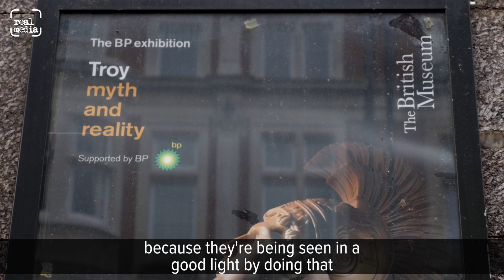'Creepy BP' protest at British Museum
BP and the British Museum have had a bad week at the start of their new joint venture, the ‘Troy: myth and reality’ exhibition.

Campaign group BP or not BP? (who describe themselves as actor-vists) staged a bold intervention, spilling oil over their ‘living statues’ after refusing to leave the museum when it closed. They chose the evening of the BP-hosted VIP launch of the exhibition for this first stunt, and it disrupted the evening with guests hastily rerouted to a back entrance.

Then at the weekend several actor-vists took to the stage in the BP Lecture Theatre minutes before a Curator’s introduction about the exhibition. But they weren’t the only group protesting that day because as visitors arrived at the museum, they had to pass a small Extinction Rebellion ‘affinity group’ who had travelled for hours from Glastonbury for their own protest over oily sponsorship.

They held a large vinyl banner telling ‘creepy BP’ to get their “oily hands off our culture”. We spoke with Laura, who told us that while claiming to be moving towards greener options, BP actually spend £40 million per year lobbying against the renewables industry.

BP’s own claim to be going green is rather undermined by the fact they still invest 97% of their business in dirty fuel, and are actively drilling and exploring for new sources that the human race (according to climate scientists) cannot safely burn.

Laura’s message was that “if the British Museum have any integrity they should drop BP as a sponsor”.

Public reaction was generally good and the group soon ran out of leaflets but continued chatting with people of all ages as they queued to enter the museum.

There is a huge protest event planned at the British Museum on 8th February.